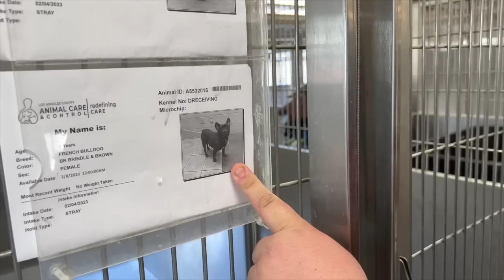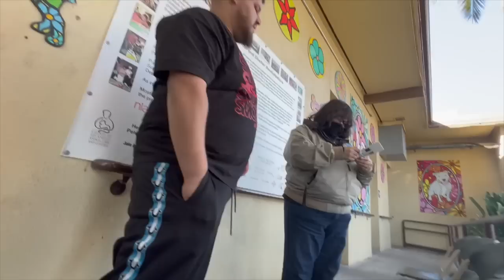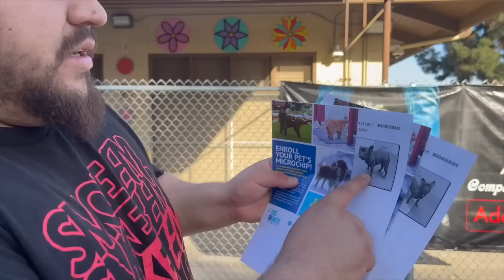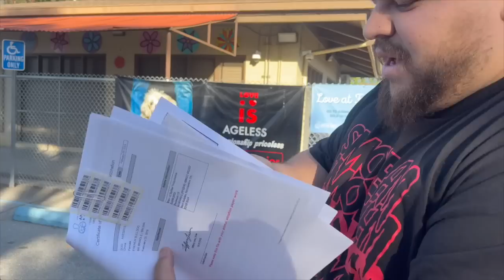I HAD LOST MY FRENCH BULLDOGS 🐕